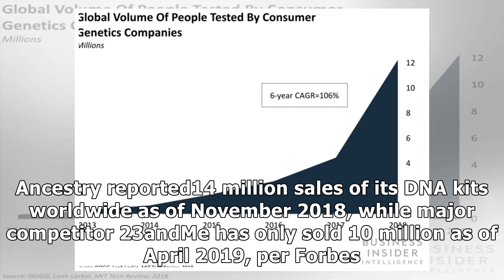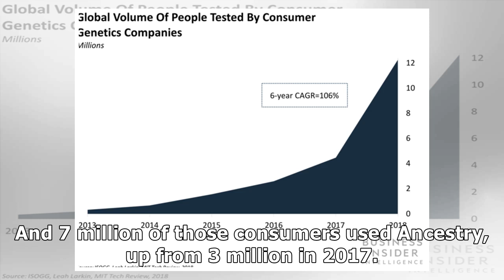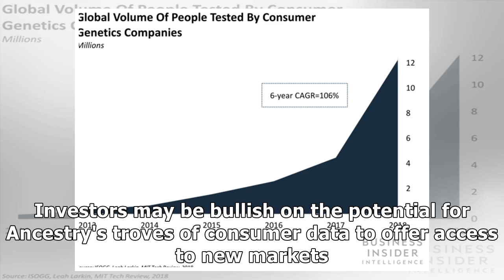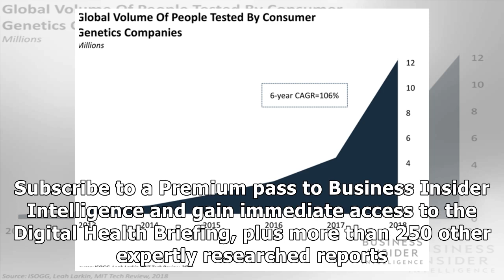Why Ancestry.com's rumored IPO would be booming